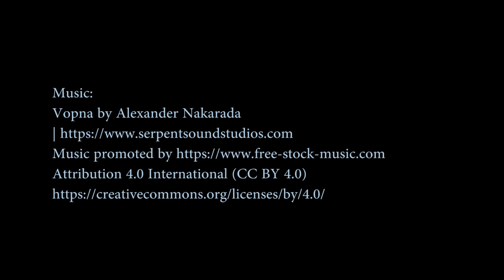THOR EXPLORE: SUPERYACHT FOR EPIC EXPEDITIONS AND EQUALLY EPIC RECREATION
Typically a yacht’s exterior defines her interior. This means owners (and sometimes designers) first concentrate on the profile and then determine what can fit inside. Conversely, Gresham Yacht Design started with a voluminous and unconventional interior arrangement in defining Thor Explore, the studio’s latest megayacht concept.

Since the 328-foot (100-meter) Thor Explore is, first and foremost, an explorer yacht, she should see a 7,000-nautical-mile range. Similarly, she has an ice-classed hull and complies with SOLAS regulations, carrying up to 36 guests. On a related note, Thor Explore draws some inspiration from OceanXplorer, a conversion project featuring styling and interior design by the studio. Whether a client wishes to conduct ocean research the way the owners of OceanXplorer will or pursue purely personal voyages of curiosity, the yacht additionally has a certified helideck and heli hangar.

Making the journey all the more enjoyable, Thor Explore has strikingly large, nautilus-like ports to each side. They’re two decks high, too, bringing Arctic and tropic vistas into better view. Speaking of views, the floor between the two decks is glass, with purposely exposed structural beams for aesthetic effect. This lends an enormous amount of light in and appreciation of the surroundings. Even with the glass capable of turning opaque, it still brightens the ambience of the sunken seating area or “mission control” space, for planning the day’s adventures.

Of course, since Thor Explore is a proper yacht, she can carry a mini armada of watertoys. Possibilities include a 41-foot (21.5-meter) custom tender, a hydrofoiling speedboat, plenty of PWCs, and a personal submarine. Request a dedicated dive boat, too, since the megayacht has space reserved as a dive center. Regardless, Gresham Yacht Design asserts that the toy hangar is unlike any previously seen aboard a yacht.

Next, consider the 59-foot (18-meter) beam, handful of fold-down balconies, and even a floor-to-ceiling aquarium inside the beach club. Thor Explore should stimulate plenty of imaginations.

Concept Boat
barco de concepto
barco conceito
barca di concetto
Konzeptboot
概念船
コンセプトボート
अवधारणा नाव
konsept tekne

Amazing boat
tolles Boot
barco incrível
barca incredibile
barco asombroso
geweldige boot
很棒的船
素晴らしいボート
अद्भुत नाव
muhteşem tekne

electric boat
barco elétrico
barca elettrica
elektrische boot
elektrisk båt
perahu listrik
bateau électrique
elektrisk båd
Elektroboot
電動船
電気ボート
elektrikli tekne
बिजली की नाव
Torqeedo

Solar watercraft
Solar boat
barco solar
barca solare
solbåd
zonne-boot
Solarboot
perahu surya
bateau solaire
güneş teknesi
ソーラーボート
太陽能船
सौर नाव